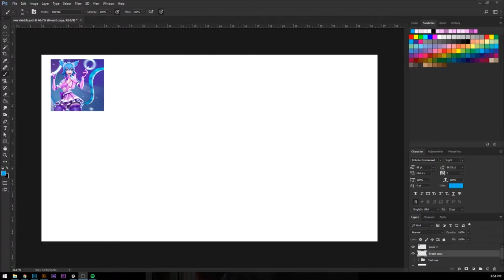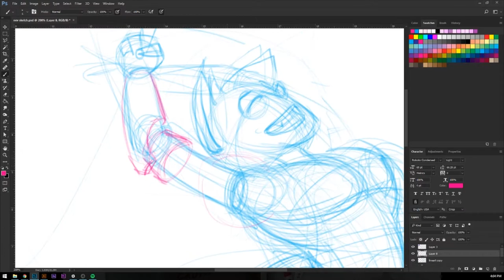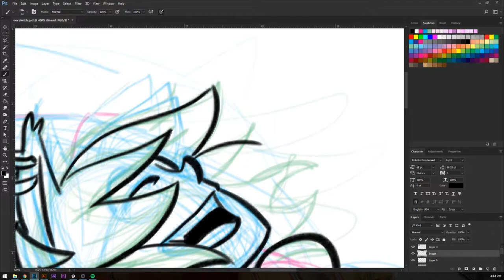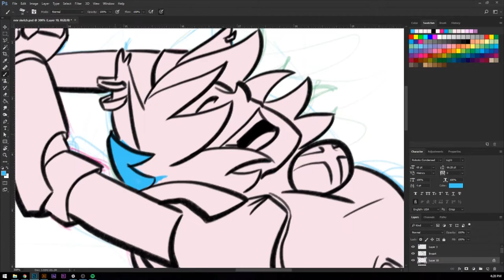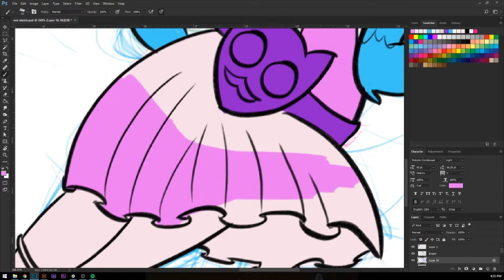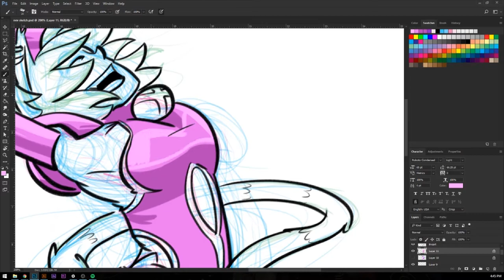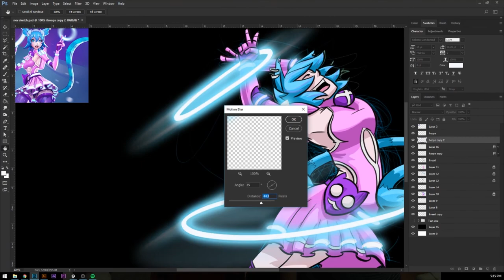Speed Art: Atlas Reactor's Nev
I've always wanted to try a speed art video, why not to tease off my next Atlas Reactor Breakdown? Just a fine quick sketch and draw to see how I put together the title cards for my Freelancer Breakdowns.
I think the hardest part was just trying to find the right music to with a sci-fi pop idol cat person...Normally it's not within my wheelhouse.